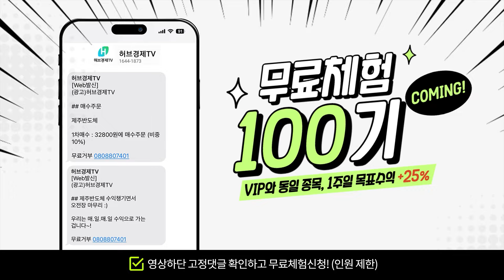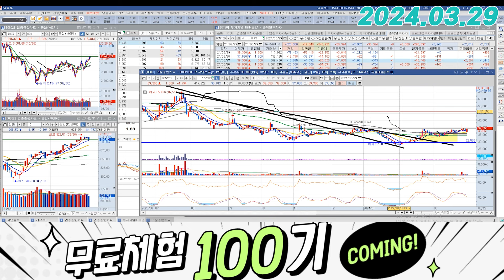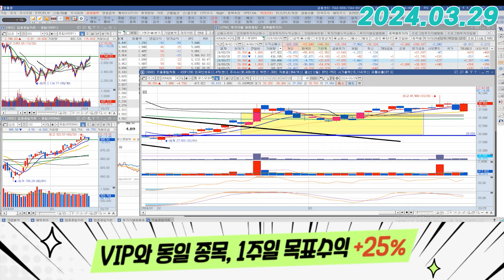코스모화학 (005420) - 좋아 보이는 양봉인데 하나가 아쉽네요